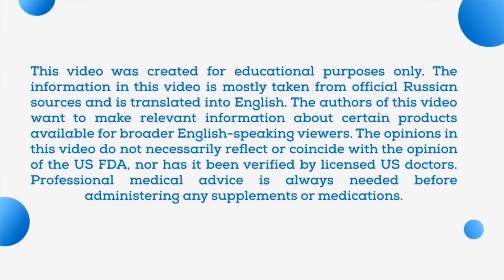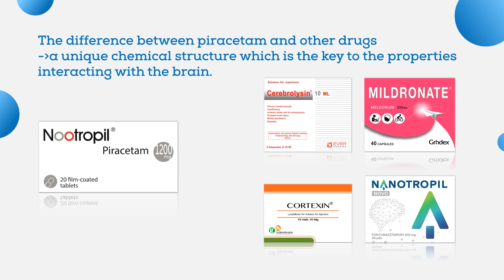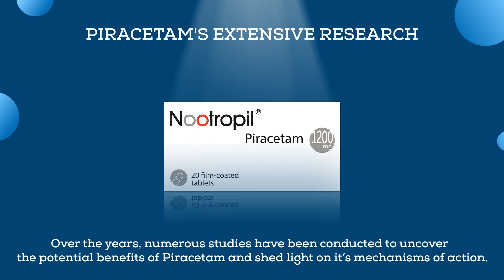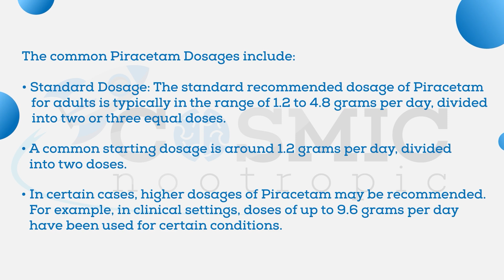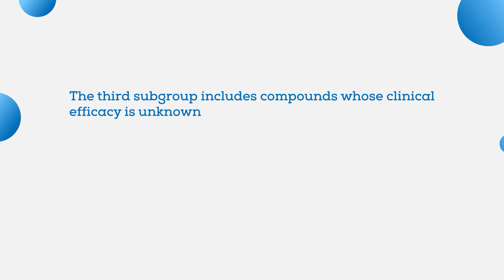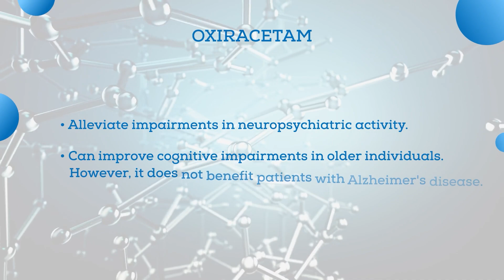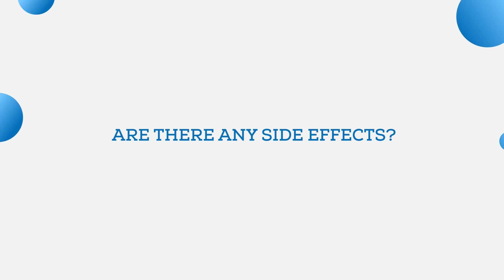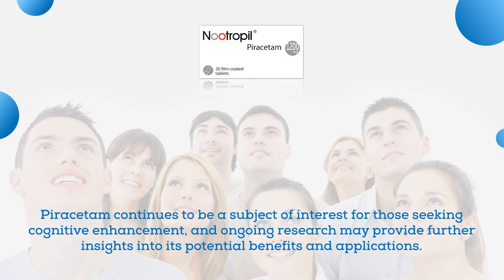🧠 PIRACETAM (Nootropil): The Ultimate Nootropic Guide | History, Benefits & Research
Piracetam - the world's first synthetic smart drug, unlocked mysteries of human cognition that scientists never thought possible.

What makes this molecule so groundbreaking? How did it spark a cognitive revolution? And could it be the key to unleashing our mind's true potential?

What You'll Discover in This Video:
• The fascinating story behind Piracetam's development
• How this smart drug enhances memory and learning
• Real research backing its cognitive benefits
• Practical dosing guidelines and usage tips
• Complete guide to the racetam family
• Expert answers to your burning questions

Perfect For:
- Students seeking cognitive enhancement
- Professionals looking to optimize performance
- Biohackers exploring nootropics
- Anyone interested in brain health optimization

00:00 Piracetam: The Pioneer of Nootropics
00:51 Unlocking Piracetam's Cognitive Benefits
01:08 Piracetam's Rise to Fame
02:38 The Origins of Piracetam
05:00 Scientific Research and Benefits
07:00 Piracetam Formulations and Dosages
10:05 Exploring Other Racetams
12:32 Frequently Asked Questions About Piracetam
18:33 Conclusion: Piracetam's Cognitive Potential